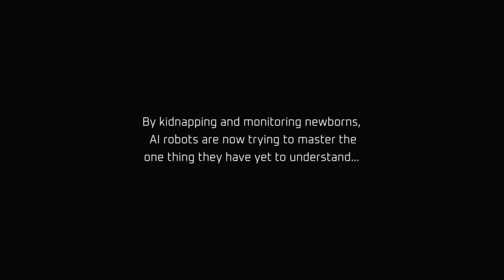Award Winning - Dystopian Sci-Fi Animated Short Film 2021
Credit: Johan Samuelsson
 Take a look at this fantastic short movie about the replacement of humans by AI made and directed by Johan Samuelsson

Writer & Director: Johan Samuelsson
Producer: Crispin Stensson & Johan Samuelsson
Executive Producers: Keith Michel & Tobias Sprenger
Illustration & Animation: Johan Samuelsson
Original Music: Peter Lam
Sound Design & Mix: Simply Sonic Studios